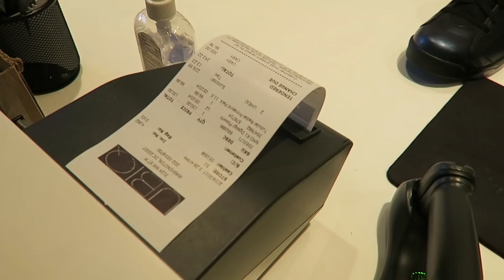These Shoes Cost TWICE As Much As This Motorcycle...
I went shoe shopping with Chad Nazam the other day. He just picked up some new Nike Hyperadapts. We saw some super expensive shoes. Including Yeezy 2, Kanye Louis Vuitton, and Ferrari Jordan Retros. We then saw Jimbo's New Bike (Honda 954 RR).